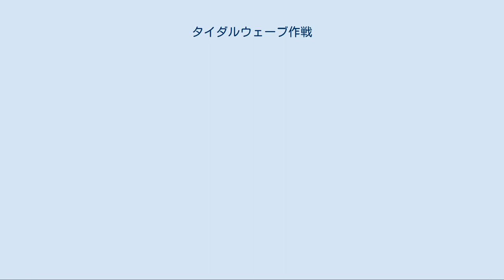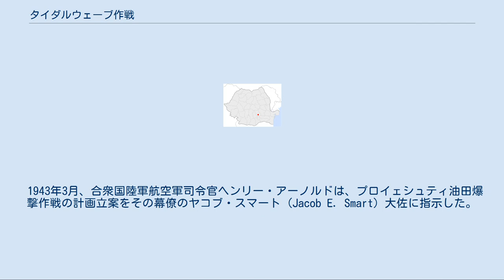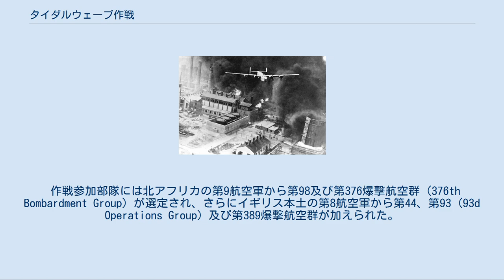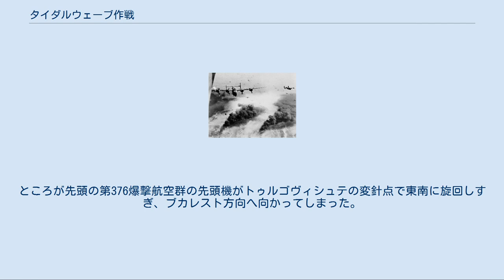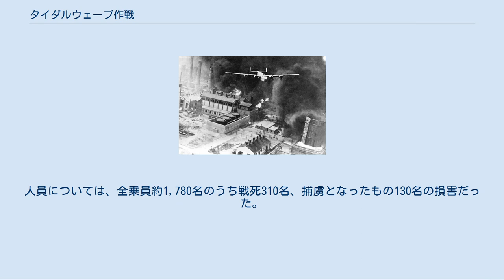タイダルウェーブ作戦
アメリカ合衆国・ブルガリア関係
タイダルウェーブ作戦（タイダルウェーブさくせん、英語: Operation Tidal Wave）は、第二次世界大戦中の1943年8月1日にアメリカ合衆国陸軍航空軍の第8及び第9航空軍に所属するB-24 (航空機)リベレーター爆撃機179機[* 1]により実施されたルーマニアの油田（製油施設）に対する戦略爆撃作戦である。
 ドイツのナチス党政権は1940年9月、ルーマニアのイオン・アントネスクによる親ドイツ政権の樹立を支援し、1941年1月には石油の供給と油田防衛のためのドイツ軍部隊の進駐を認めさせた。
これによりドイツ及びイタリアの石油需要の多くは、年間生産量4,300万バレルのプロイェシュティ油田の石油によってまかなわれることとなった[* 2]。
 連合国側は1942年にドーリットル空襲とは別に、連合国側である中華民国の基地からB-24リベレーター23機を出撃させ日本本土爆撃を行う作戦計画を持っていた。
1942年5月、この作戦実施部隊が中継地のスーダンに着いた時、大日本帝国陸軍が出撃予定基地を攻撃占領したことから、作戦は頓挫してしまった。
このため合衆国軍は急遽同部隊の13機によるプロイェシュティ油田に対する爆撃作戦に変更し、1942年6月11日に爆撃を実施した。
出撃機13機は損害無く帰還したものの、製油施設の被害はほとんどなく、作戦は失敗に終わった。
この結果、ルーマニア駐留ドイツ空軍総司令官アルフレート・ゲルシュテンベルク将軍の要請により油田、製油施設に対するレーダー施設などの早期警戒網の充実、戦闘機部隊の強化などの防衛強化策が施されることとなった。
1943年1月のカサブランカ会談で、アメリカのルーズベルト大統領とイギリスのチャーチル首相の両首脳は、枢軸国の重要拠点である石油関連施設の破壊を戦略方針の一つとして決定した[* 3]。
 プロイェシュティの位置。
 1943年3月、合衆国陸軍航空軍司令官ヘンリー・アーノルドは、プロイェシュティ油田爆撃作戦の計画立案をその幕僚のヤコブ・スマート (Jacob E. Smart) 大佐に指示した。
策定された作戦計画は、超低空飛行により標的の油田、製油施設を爆撃するというものであった。
また、これに使用する爆撃機は超低空での運動性、航続距離及び爆弾搭載量に優れた B-24 が選定された。
1943年5月のワシントンにおけるルーズベルトとチャーチルの会談でイギリス空軍の参加も提案されたが、イギリス空軍機と混成では整備、補給で問題があるとして合衆国陸軍航空軍単独での実施となった。
当初作戦名は「ソープサッズ（石鹸の泡）作戦」であったが、チャーチルの発案で変更することとなり、6月30日「タイダルウェーブ（津波）作戦」と命名された。
 作戦参加部隊には北アフリカの第9航空軍から第98及び第376爆撃航空群 (376th Bombardment Group) が選定され、さらにイギリス本土の第8航空軍から第44、第93 (93d Operations Group) 及び第389爆撃航空群が加えられた。
これらイギリス本土からの3個爆撃航空群は6月下旬にベンガジへ到着した。
 飛行経路の往路は、ベンガジ近郊の飛行場群を発進し北東方向のリビア領トクラから地中海を北上してケルキラ島（コルフ島）で北東に進み、ギリシャ、アルバニア国境のピンドス山脈を越えてユーゴスラビア南部からルーマニアへ侵入し、ワラキア平原へ出て、ピテシュティ付近から高度 30m の超低空飛行でプロイェシュティとカンピーナ (Câmpina) （第389爆撃航空群が割り当てられた目標）へ向かい、復路はほぼその逆をたどる経路が設定された。
 プロイェシュティ付近の精油所の位置。
 作戦参加部隊に割り当てられた爆撃目標は次のとおりだった。
 第389爆撃航空群以外の4個群はプロイェシュティの北西方向から南東方向へ抜ける経路で目標に対し爆撃を行なう経路であった。
 第9航空軍幕僚長兼第9爆撃兵団長のウザル・エント准将が指揮官となり、作戦部隊の先頭を飛ぶ第376爆撃航空群の指揮官機に搭乗することとなった。
 プロイェシュティ付近の精油所を爆撃後、対空砲火をすり抜け離脱するB-24D。
 1943年8月1日早朝04時00分、ベンガジ付近の飛行場群から作戦機が発進し、ワラキア...